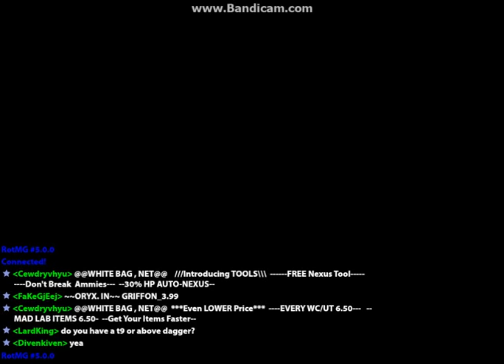Realm of the Mad God episode 2 with Nbox part 5 fruit